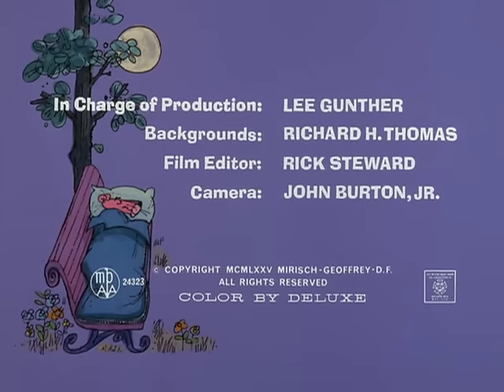The Pink Panther in "Forty Pink Winks"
Pink sneaks into the Ritz Plaza Hotel for a night's sleep.